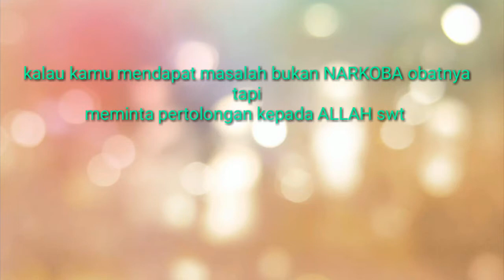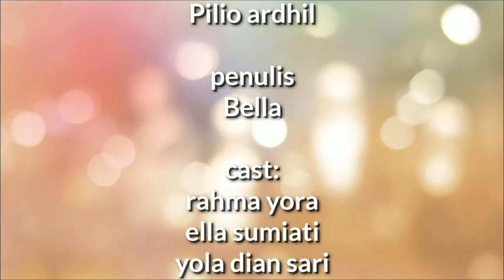SAY NO TO DRUGS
Narkoba👉NO
Belajar👉YES
Narkoba bukanlah solusi dari sebuah masalah tetapi memohonlah hanya kepada allah swt supaya masalah yang kita alami terselesaikan dengan mudah.